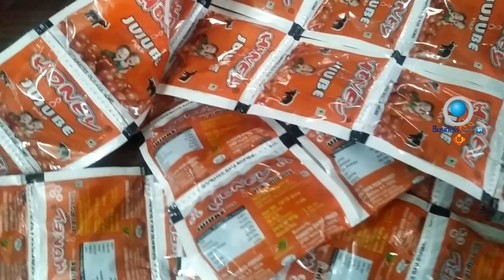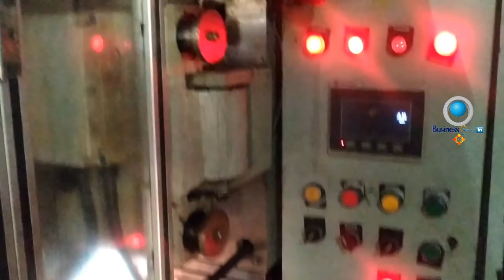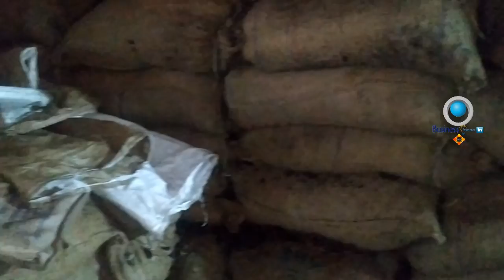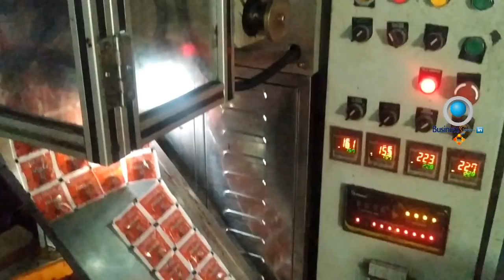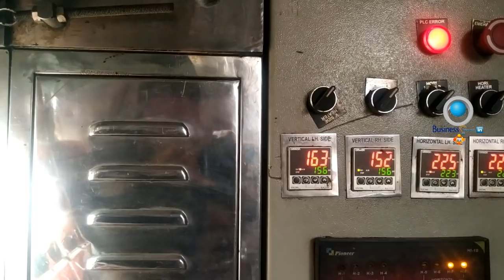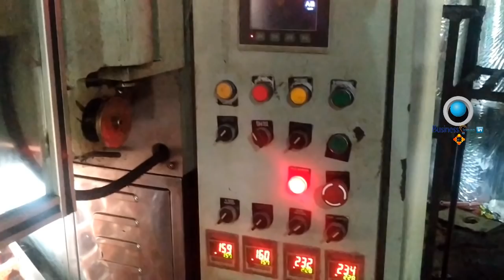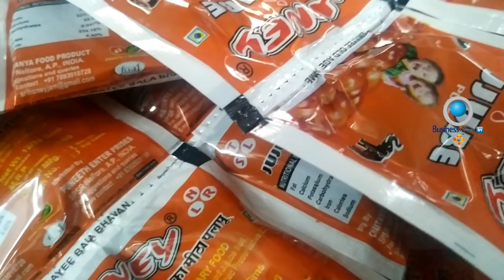బిజినెస్ ! Small business ideas! New business idea's! business ideas ! Low Investment Business Idea